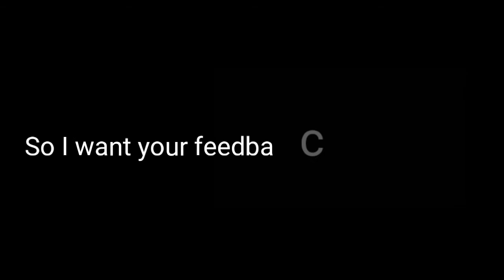Amazon Echo: Flumpertacofish Edition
Edited by my boy